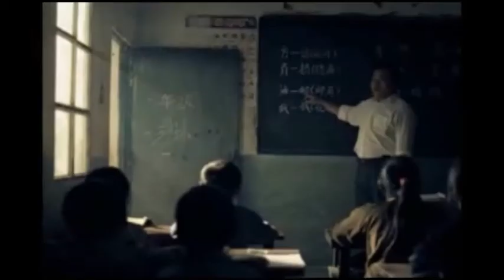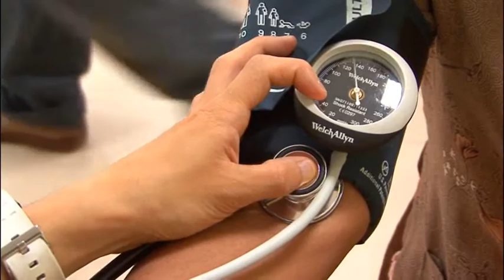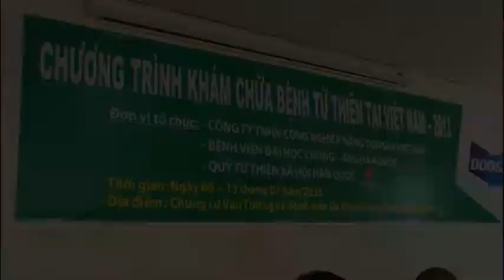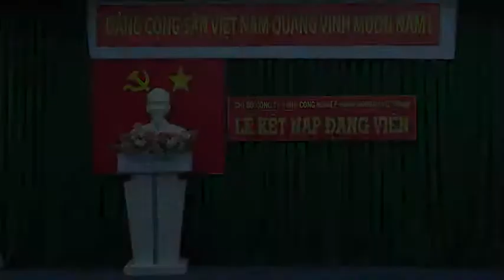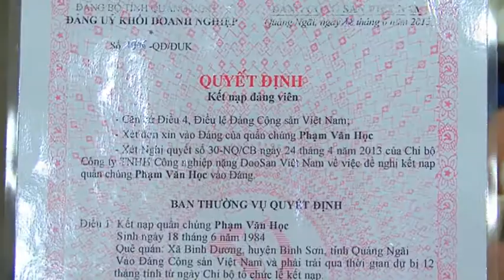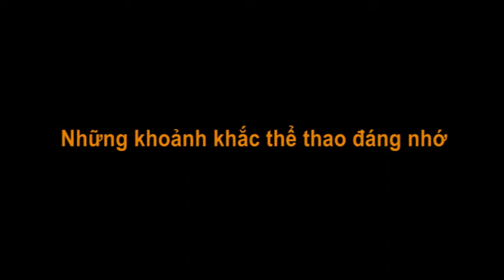Doosan VINA DVTV V4N51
I. Fifth Annual Medical Service
II. New members welcomed to company part cell
III. CPE ships 62 Vessels to Algeria
IV. Safety Brief & Sport Moment